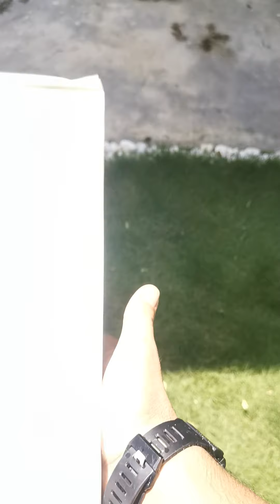main epoxy part 3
ada lg sambungan tau.